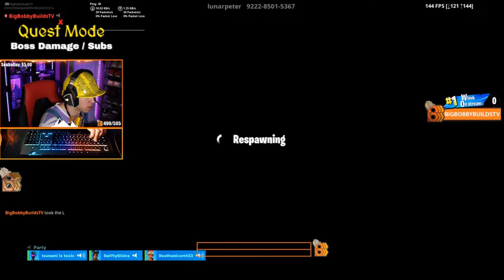How to practice for the Fortnite World Cup....